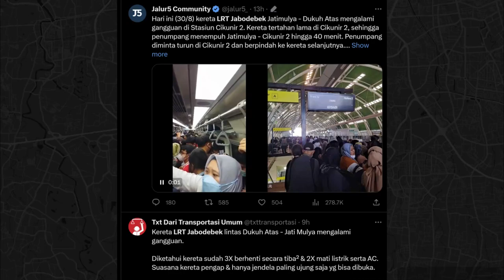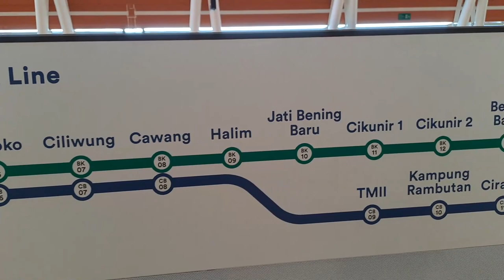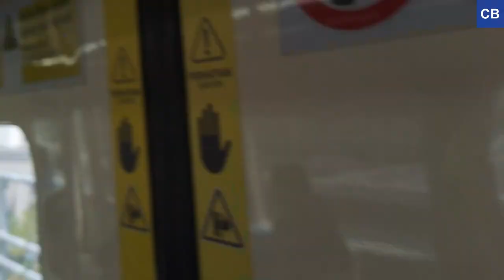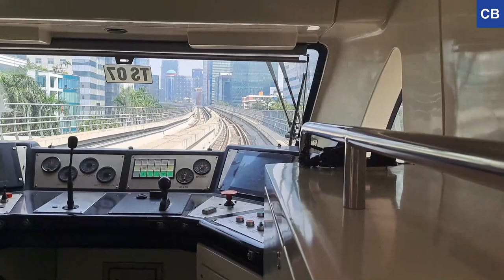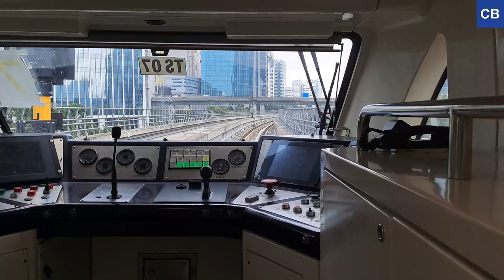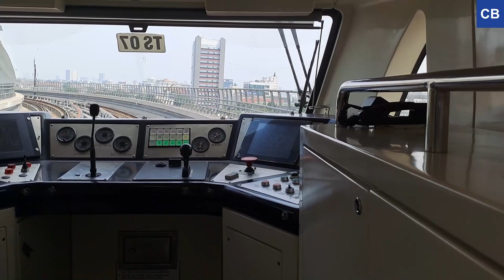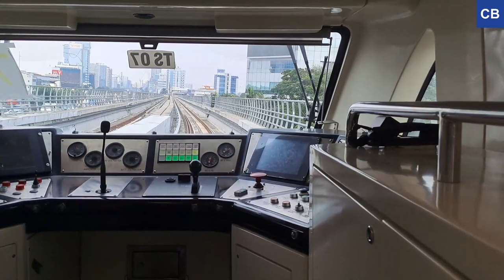LRT Jabodebek Cab Ride | Cibubur Line from Dukuh Atas to Cikoko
Here's a ride & some of my early thoughts on Jakarta's newest rail line. The not so light, LRT Jabodebek.

Also forgive me for the lack of cab view at the start, I thought the front was overcrowded when in reality it isn't. Il compensate by making more LRT videos in the next couple of weeks, hopefully with the front view from the start.

Timestamps:
0:08 Station tour
3:08 Leaving Dukuh Atas
5:26 Arriving in Setiabudi
5:58 Cab View
7:57 Leaving Rasuna Said
10:30 Leaving Kuningan
12:25 Gatot Subroto Flyover
15:13 Leaving Pancoran
17:38 Arriving at Cikoko